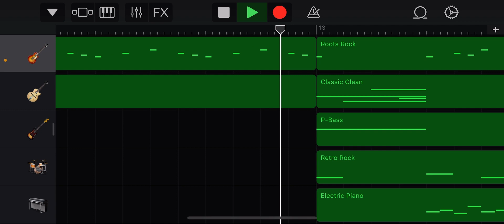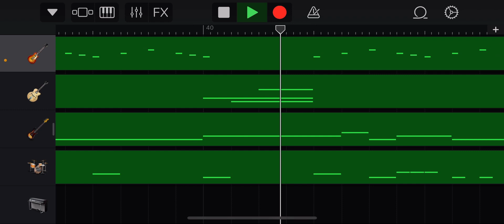i’ll wait (remastered)